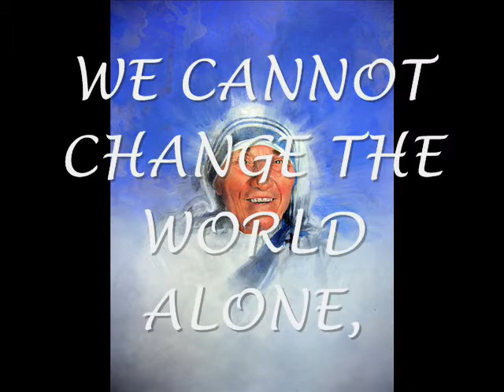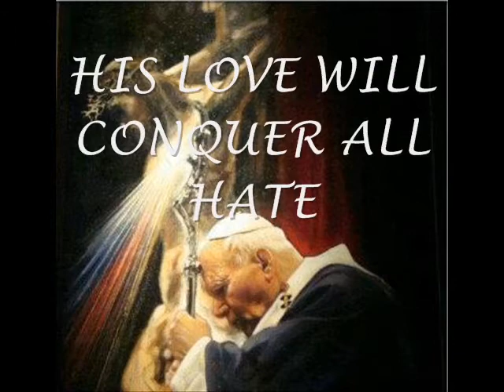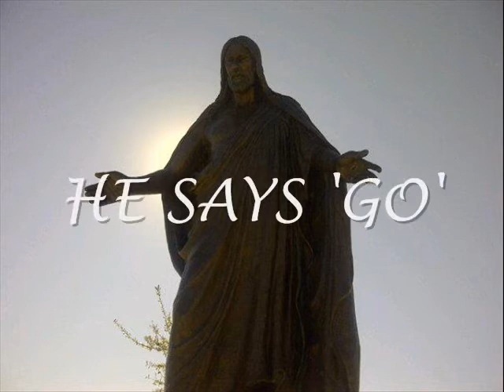'GO' EDDIE CAVAZOS (FEAT TONY MARTINEZ)©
GO

Spanish Translation by David Garcia, Jr.
Inspired by words of Jesus, Mother Teresa & Pope John Paul II

Go! - Inspired by the theme for, 'World Youth Day 2013', this upbeat,
catchy Contemporary Christian Pop-Rock Anthem is perfect for your Youth Group!

GO! (and make disciples of all nations)

This was Eddie's submission to World Youth Day 2013. It wasn't selected as the WYD 2013 anthem, but we love it just the same.